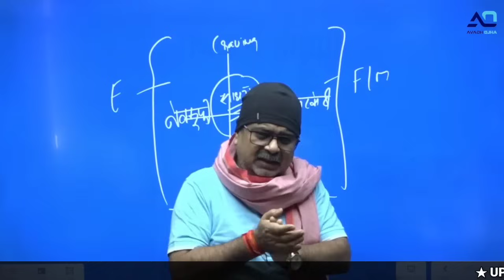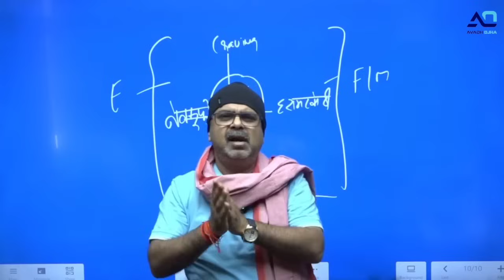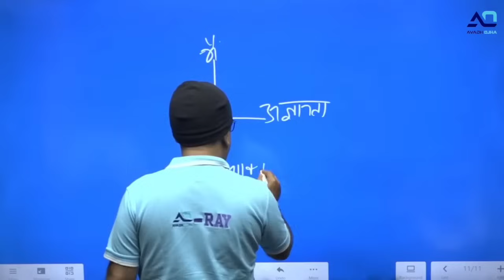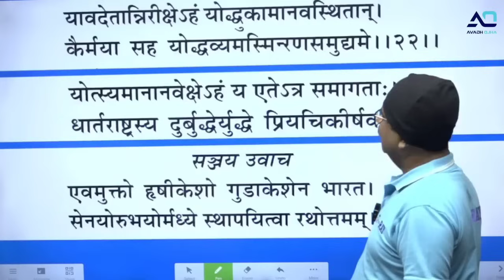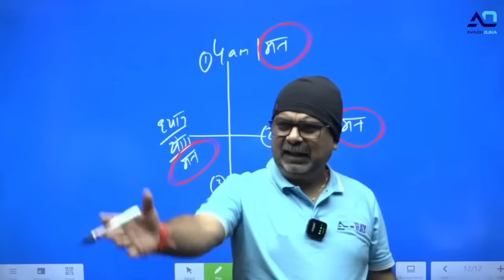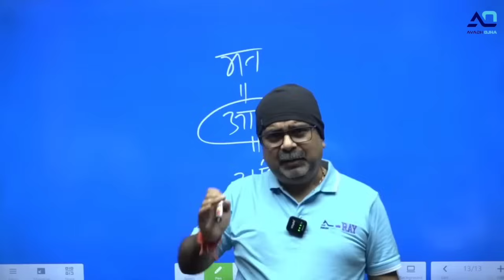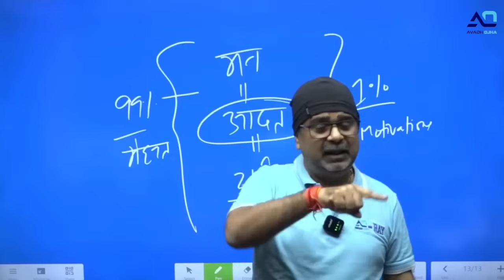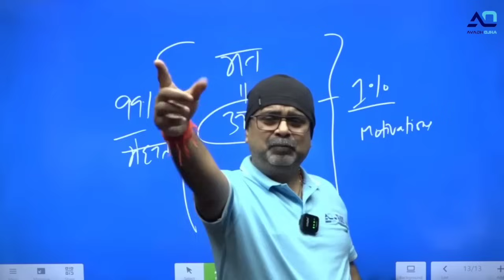स्त्री और भगवान, शक्ति से ही मिलेंगे। श्रीमद्भगवद्गीता 🛞 Part-12 | मन ही माया है | Avadh Ojha Sir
Course Starts from 08 March 2024

Subjects Covered: Ancient, Medieval, Modern History And Art & Culture

Format: Engage with Live & Recorded Lectures

Language: Bilingual Instruction (English/Hindi)

Validity: 6 Months for Flexible Learning

Course Fee: ₹5000 + GST

Embark on a transformative journey through India's rich history & culture.

History Optional Course Features:                                                                                                                                                         1. Course Starts from 20th Oct 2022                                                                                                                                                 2. Recorded video Lectures of Avadh Ojha Sir                                                                                                                             3. Study Material                                                                                                                                                                             4. Topic Wise Doubt Session                                                                                                                                                          5. Free NCERT of History By Avadh Ojha Sir                                                                                                                                   6. 200 Framed Questions By Avadh Ojha Sir                                                                                                                                    7. Tips Regarding Answer Writing

2. 🏹 Guidance for Youth/Students 🌟